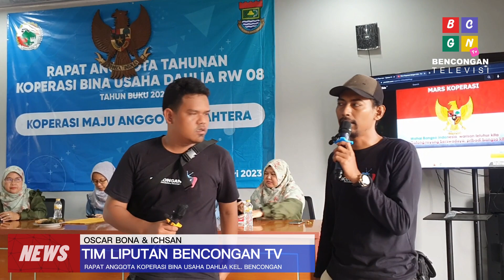KOPERASI BINA USAHA DAHLIA RW 008 BENCONGAN BERHASIL MENSEJAHTERAKAN ANGGOTA PADA RAPAT ANGGOTA KE-8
Koperasi Bina Usaha Dahlia dari lingkungan RW.008 Kelurahan Bencongan, Tangerang, pada 19 Februari 2023 mengadakan kegiatan Rapat Anggota Tahunan ke-8, untuk membahas laporan pertanggung jawaban Tahun Buku 2022 , pada kegiatan ini Koperasi berhasil membagikan Bonus Fantastis dan door prize bagi para anggota

Bencongan TV Keren
Subscribes to our channel

Subrek bro ke channel kita
Media Edukasi dan Informasi  Warga Kelurahan Bencongan, Tangerang, Banten, Indonesia
Bagian dari Program Humas Karang Taruna Kelurahan Bencongan, Dipta Widya Aruna.